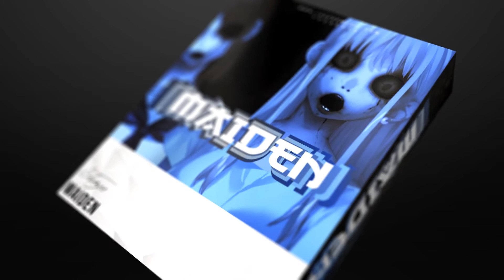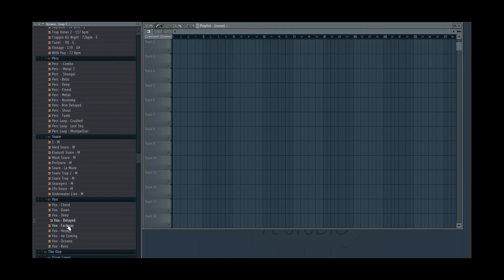Maiden (Drum Kit & Melody Pack) Walkthrough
- Download this product and 1000s more from our producer store

Modern Producers provide radio ready Hip Hop and R&B drum samples, producer drum kits, hip hop samples, Fl Studio samples and more! Only high quality sounds. We are all about  high quality sounds, kits, loops, vocals, VSTs, presets and sharing related musical accessories that are designed for the modern music producer.

Getting the sounds you want is easy. you can instantly download the file you requested from the site. Additionally, the download link of the file will be sent to you via email. All files will be compressed into .zip format. This format can be opened by WinZip or WinRar (and Windows natively).